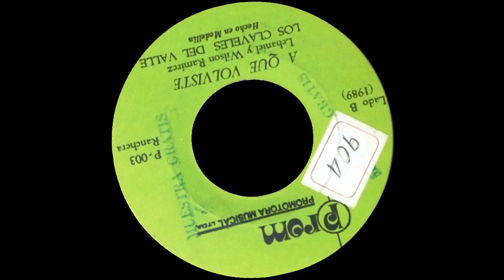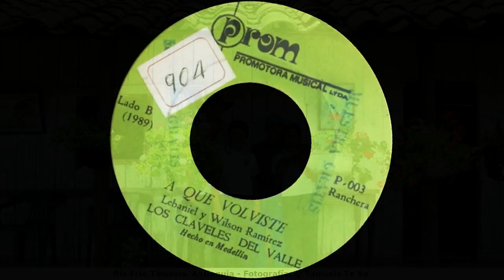Los Claveles del Valle - A qué volviste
Definición de MÚSICA GUASCARRILERA: La MÚSICA “GUASCA” O “DE CARRILERA” es un conjunto  de ritmos interpretados por campesinos colombianos. Estos ritmos llegaron a Colombia provenientes del norte y sur del continente americano. Comprende ritmos de origen mexicano como CORRIDOS y RANCHERAS y otros de origen sureño como ZAMBAS, PASILLOS, TANGOS, BOLEROS Y VALSES. Por ser una adaptación que los campesinos hicieron de ritmos extranjeros, no se considera folclor colombiano.

Título: A QUE VOLVISTE
Intérprete: LOS CLAVELES DEL VALLE
Autor: LEBANIEL Y WILSON RAMIREZ
Ritmo: CORRIDO
Álbum: 45 RPM (PROM)
Sello: